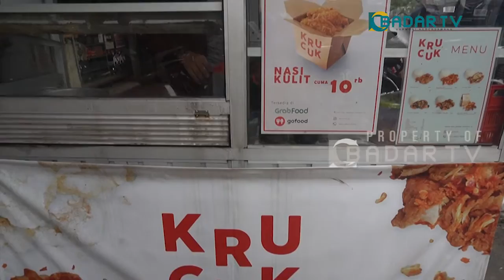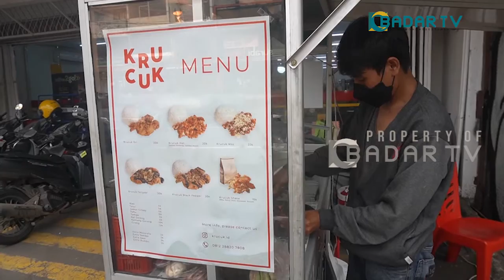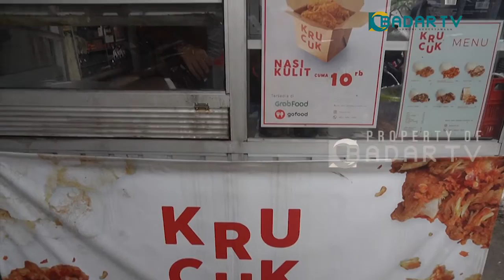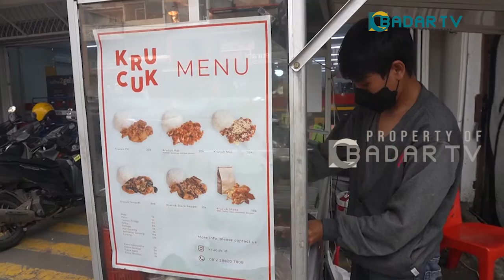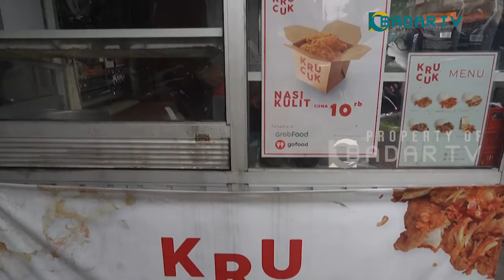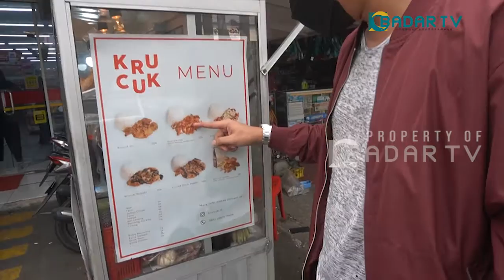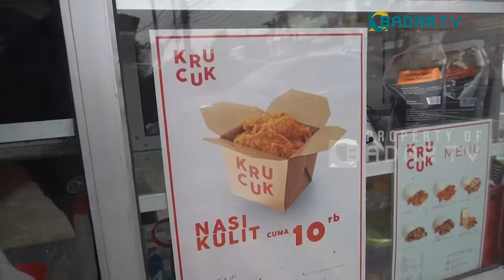Hobi Makan, Aktor Tampan Ini Buka Bisnis Ayam Goreng Kekinian (Part 1) | Muda Berbisnis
Muda Berbisnis merupakan program yang menghadirkan sosok kaum muda yang tangguh, mandiri, kreatif, dinamis dan senang berinovasi dalam merintis bisnis sampingkan gengsi demi menggapai sebuah kesuksesan. Pada episode kali ini, kami hadirkan sosok pemuda tangguh yang juga berprofesi sebagai seorang model dan pemain sinetron bernama Egi Trie. Egie menjalankan bisnis yang diberi nama “Ayam Goreng Krucuk”.

Saksikan Muda Berbisnis setiap Senin, Rabu, dan Jumat pukul 15.05 hanya di Badar TV.

Badar TV berada di saluran digital mux 42 frekuensi 642mhz atau streaming melalui